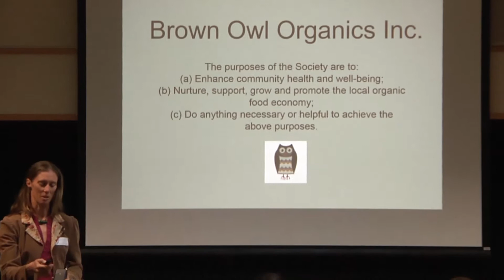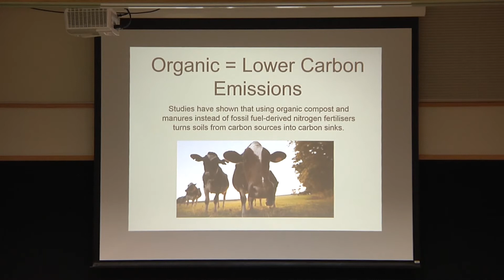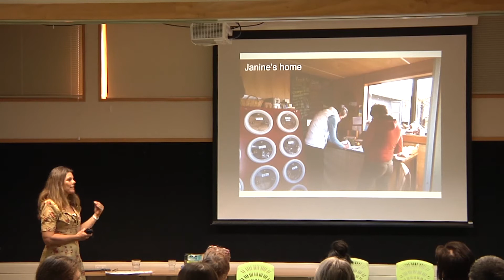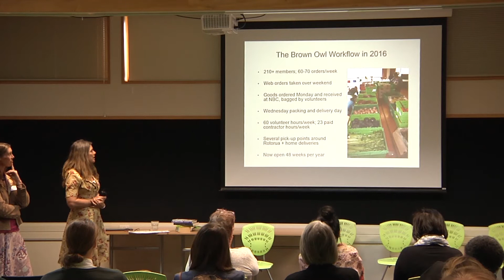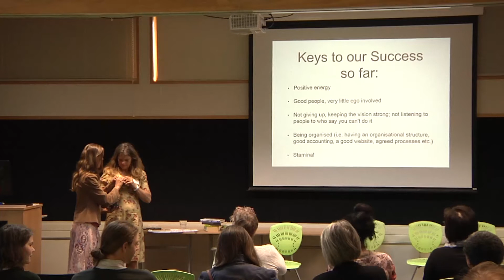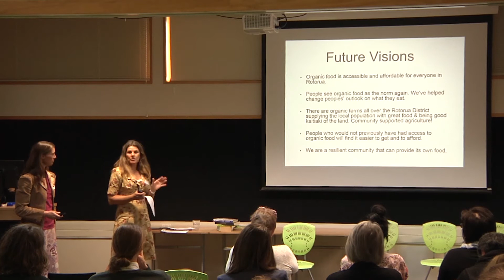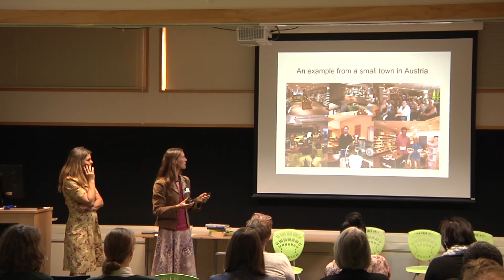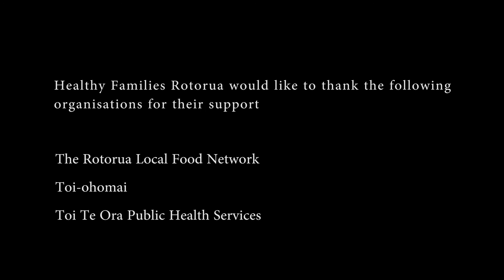Brown Owl Organics (Rotorua) Janine Cotter & Jenny Lux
Brown Owl’s goal is to provide the Rotorua Community with affordable, safe, and nutritious organic food to enhance people’s wellbeing.
Janine Cotter and Jenny Lux from Brown Owl Organics presented at the Food and Social Enterprise event held by Healthy Families Rotorua on 28 October 2016 at Toi Ohomai in Rotorua. This event was proudly supported by Rotorua Lakes Council, Toi Ohomai, and Toi Te Ora.